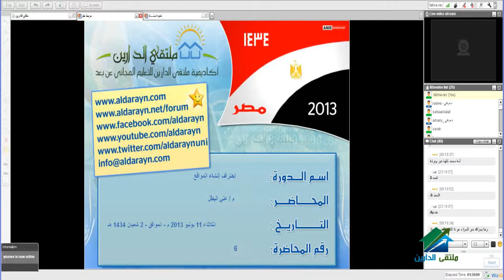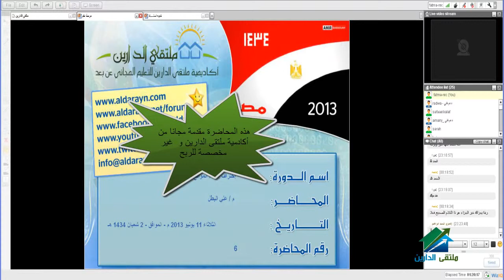احتراف إنشاء المواقع | أكاديمية الدارين | محاضرة 6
☆.•**••(¯•.☆للتطوع معنا فى فريق العمل.•**••(¯•.
☆.•**••(¯•.للتطوع للتدريس☆.•**••(¯•.